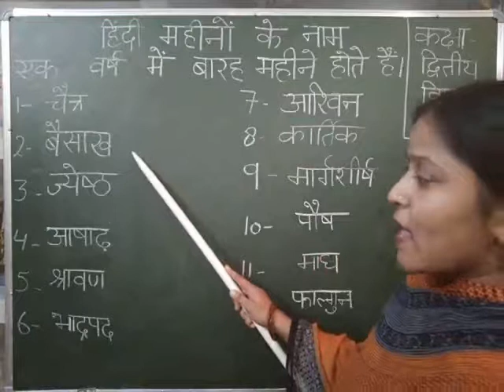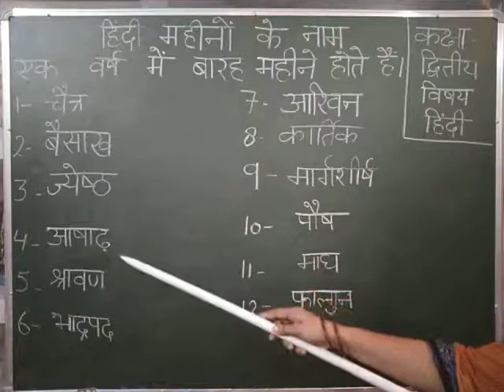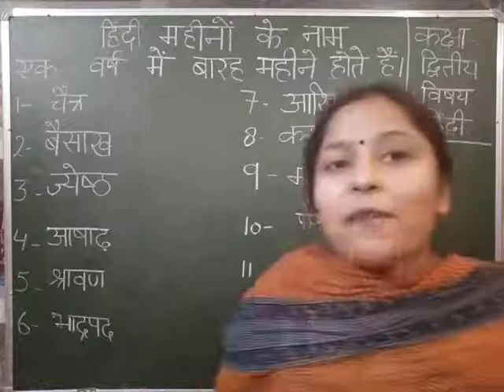Class II Hindi हिंदी महीनों के नाम